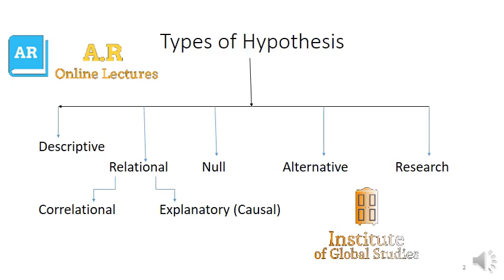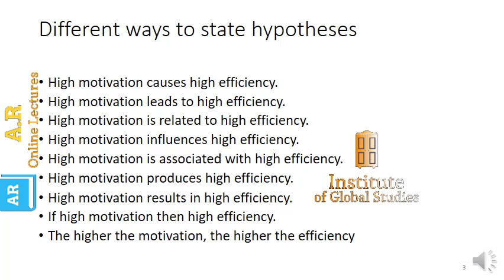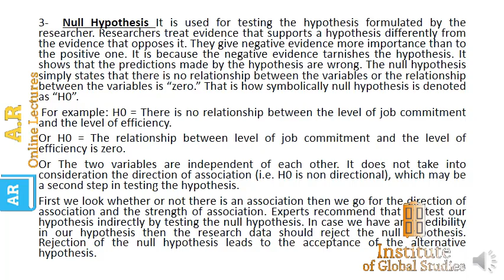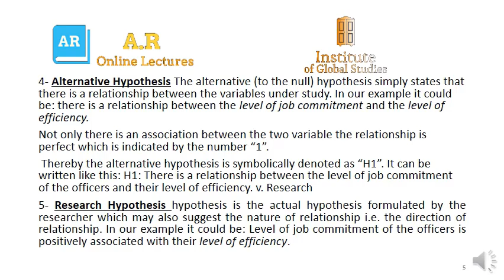Research Methodology: Types of Hypothesis: Hypothesis in Research: Hypothesis Definition & Examples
Here You Can Find a Detailed Explanation of the Topic: Research Methodology: Types of Hypothesis: Hypothesis in Research: Hypothesis Definition & Examples

Topic Title: Types of Hypothesis
Institute of Global Studies.
Regards,